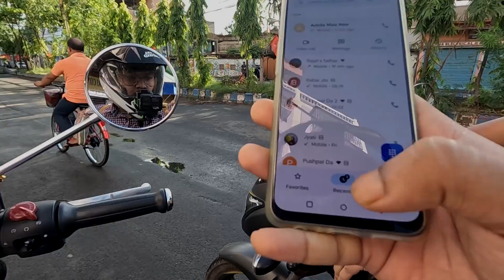One Day Bike Trip | Weekend Destination Near Kolkata | Best Offbeat Place | vlog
Hello,
Here is my New Moto vlog.

We have done this weekend with a short bike ride from Kolkata to Burul.

Burul is a village and a gram panchayat within the jurisdiction of the Nodakhali police station in the Budge Budge II CD block in the Alipore Sadar subdivision of the South 24 Parganas district in the Indian state of West Bengal.

Through this video you will get complete information.

Thank you all for being with us ❤️

traveller
rider
biker
royalenfield
meteor350
classic350
pulsur150
kolkata
westbengal
bengali
bangladesh
howrah
mountain
vintagebike
motorcycle
vlogs
bengalivlog
banglavlog
india
riverside
offbeat
tourism
biriyani
mutton
noakhali
barishal
dhaka
siliguri
assam
tripura